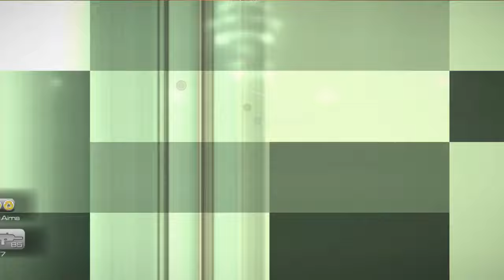007 Blood Stone PS 3 Part Four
James Bond 007: Blood Stone is a 2010 third-person shooter video game developed by Bizarre Creations and published by Activision for Microsoft Windows, Nintendo DS, PlayStation 3 and Xbox 360. It is the 24th game in the James Bond series and is the first game since James Bond 007: Everything or Nothing to have an original story, set between Quantum of Solace (2008) and Skyfall (2012). The game was confirmed by Activision on 16 July 2010 and was released on 2 November 2010 in North America and released on 5 November 2010 in Europe. Activision's remake of GoldenEye 007 was released on the same day respectively in each region. Blood Stone features the voices and likenesses of Daniel Craig, Judi Dench and Joss Stone.

The game received mixed reviews from critics upon release. It was also the final game developed by Bizarre Creations as the studio was closed just a few months later on 18 February 2011. Critics praised the game's production value, visuals, soundtrack, setting, and characterization, while receiving criticism regarding the game's length, story, and mission design. The game was nominated for several awards during the Spike Video Game Awards 2010, 7th British Academy Games Awards, GoldSpirit Awards 2010, and International Film Music Critics Association Awards by International Film Music Critics Association, winning the Best Original Composition (Video Games) Award at Music + Sound Awards in 2012. A sequel, developed by Raven Software, was reportedly planned but never produced, most likely due to Blood Stone's poor sales upon release.